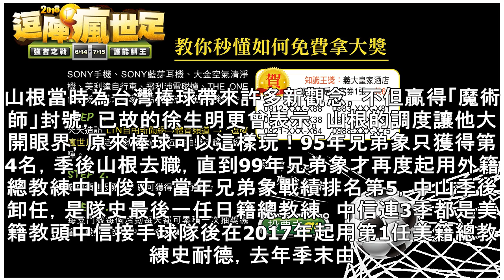東洋教頭開先例 森下首啟兄弟3連霸 - 自由體育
森下正夫（資料照，兄弟提供）〔記者吳清正／台北報導〕中信兄弟的前身兄弟象是台灣職棒最早起用外籍總教練的球隊，並開啟隊史第1次3連霸。兄弟象的外籍總教練都來自日本，中信接手球隊後開始引進美籍總教練，但是還未能贏得總冠軍。兄弟象第1位外籍總教練是森下正夫，1991年擔任教練，92年接替「教官」曾紀恩擔任總教練，在森下領軍之下，前兩年戰績都是B段班的兄弟象包辦92年上、下半季冠軍，依當時賽制直接成為總冠軍，並在金冠軍賽打敗其他3隊組成的聯軍。森下為兄弟象贏得隊史第1座總冠軍後急流勇退，93年由山根俊英接任總教練，贏得上半季冠軍，總冠軍賽以4勝2敗戰績打敗統一獅，94年再度包辦上、下半季冠軍，直接取得...